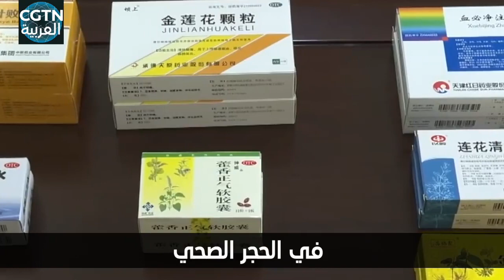ما دور أدوية الطب التقليدي الصيني في مكافحة الوباء؟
في برنامج "غرفة الاستشارات الوبائية العالمية" لقناة CGTN، شارك الأطباء الصينيون الخبرة الصينية في مكافحة الوباء مع الأطباء من الولايات المتحدة ولبنان وأفغانستان وباكستان وإيران، وشرحوا دور الطب الصيني التقليدي في مكافحة الوباء.
قال ليو تشينغ تشيوان، رئيس مستشفى بكين للطب الصيني التقليدي، إنه خلال علاج مرضى الالتهاب الرئوي الناتج عن فيروس كورونا الجديد في ووهان، تم استخدام أدوية الطب الصيني التقليدي على أكثر من 90٪ منهم، ولعبت دورا مهما في منع تفاقم الحالات الخفيفة وتقليل نسبة الوفيات. وقال إن مستشفى جيانغشيا المؤقت تلقى 564 حالة خفيفة خلال شهر واحد، وبعد تناول أدوية الطب الصيني التقليدي، لم تتطور حالة أحد منهم إلى خطيرة أو انتكاس بعد الشفاء